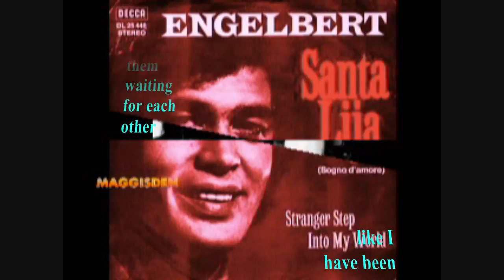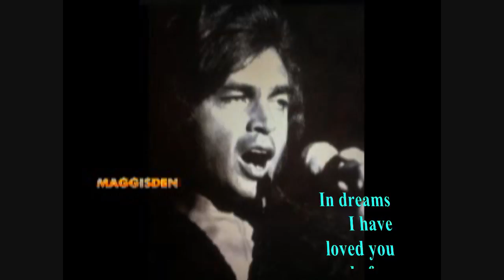STRANGER STEP INTO MY WORLD WITH LYRICS = ENGELBERT HUMPERDINCK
GREAT B-SIDE TO "SANTA LIJA" BY ENGELBERT. WRITTEN BY LORENZO PILAT, MARIO PANZERI, DANIEL PACE AND BILL OWEN.